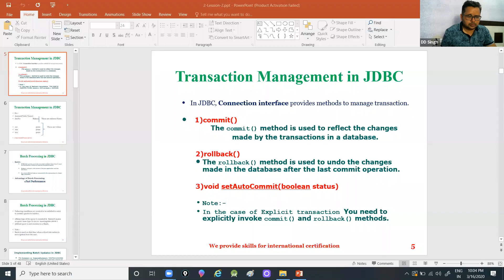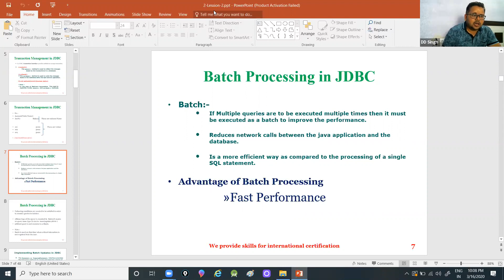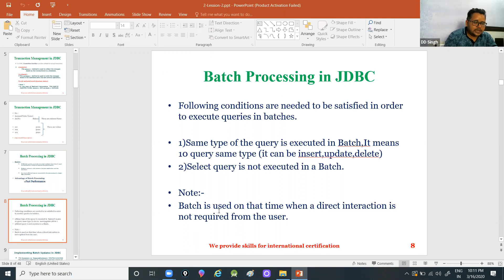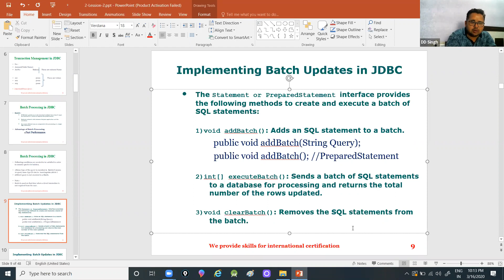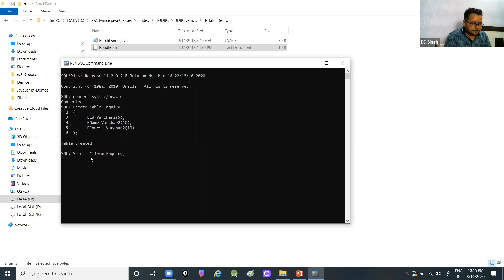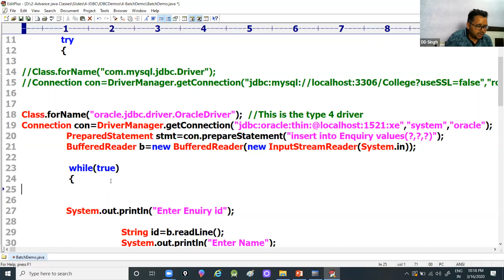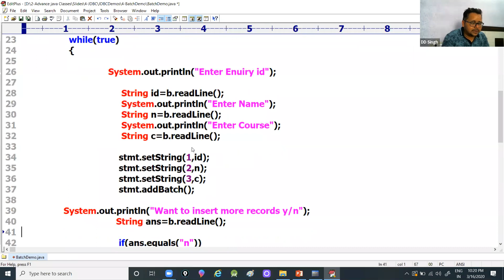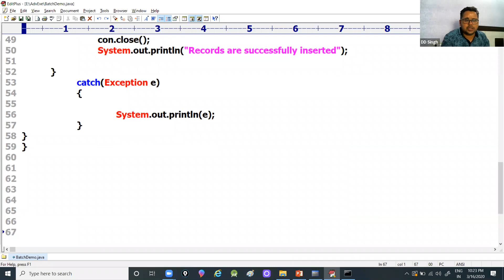13- Batch Processing in JDBC || Live Video By DD Singh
Hello Friends in this live session i discussed about